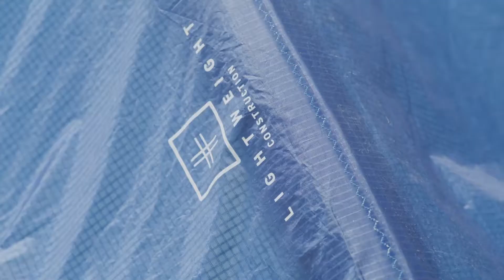Kitedesigner Ralf Grösel im Techtalk (mit Jo von usd.at)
Ralf Grösel ist Kitedesigner bei Duotone Kiteboarding. Er ist verantwortlich  für die Kite Linien Vegas, Dice, Evo und Juice. Seit seinem 14ten Lebensjahr war er fasziniert von Paragleitern und „flexiblen Flügeln“. Er hat autodidaktisch CAD Design und Flügeldesign gelernt und schon für einige bekannte und erfolgreiche Firmen in der Branche gearbeitet. Als Gründungsmitglied von Flysurfer Kites und Skywalk Paragliders fing er 2001 an in der Kitebranche. Kitern, die schon länger dabei sind, ist auch der X3 von Naish sicher noch ein Begriff für den Ralf damals bei Naish verantwortlich war.
Seit 2005 ist er bei Boards & More und war anfangs für die Snowkites verantwortlich. 2007 entwickelte Ralf den ersten EVO, der am Markt extrem gut ankam! Etwas später übernahm er die Entwicklung des VEGAS von Ken Winner, den er in weiterer Folge mit Aaron Hadlow maßgeblich weiter verbessert hat. Auch der extrem erfolgreiche Kite DICE stammt von Ralf, sowie der NEO und seit 2017 auch der JUICE.
Seine enorme Erfahrung mit Kites & Flügeln/Paragleitern spürt man in jedem Duotone Kite, den er designt hat. Ralfs Designs zeichnen sich auch durch seinen starken Drang nach Perfektionismus, sowie seine extrem professionelle Arbeitsweise aus. Das konnten wir auch live beobachten als er bei uns am Strand Prototypen getestet hat. Sein Zugang ist „nicht eine Lösung für ein Problem zu finden – sondern die BESTE Lösung für ein Problem zu finden“.

Additional Footage: B&M; Chris Zarfl